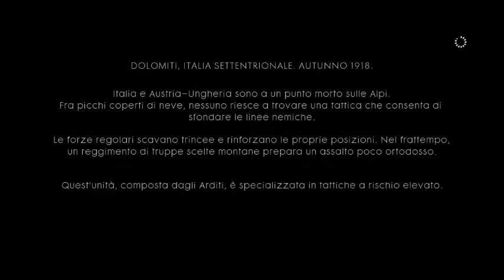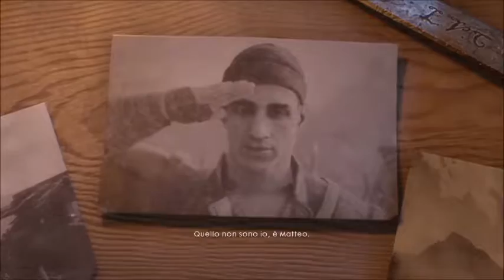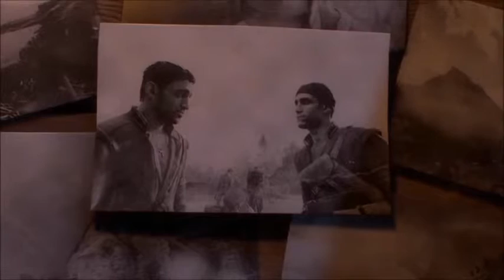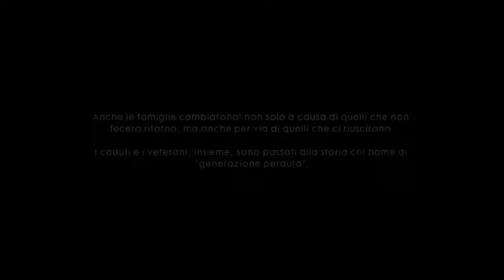Battlefield 1 Campagna ITA #11 - AVANTI SAVOIA! FINALE: O tutti accoppati!: Tragica realtà